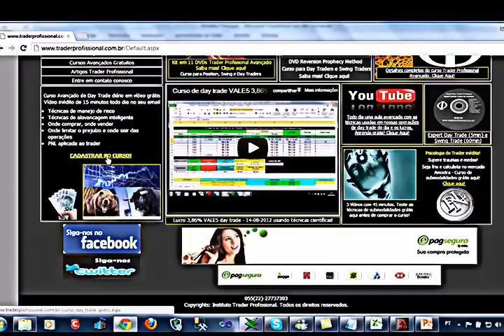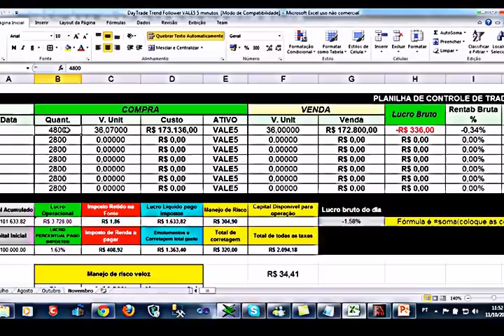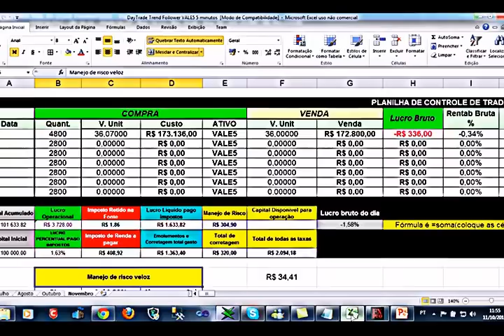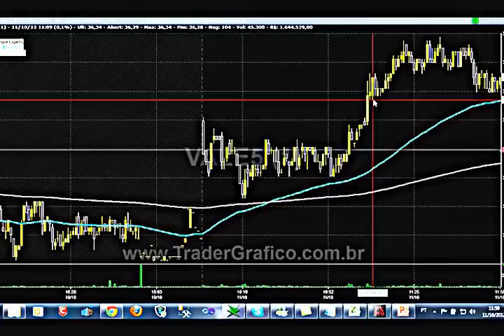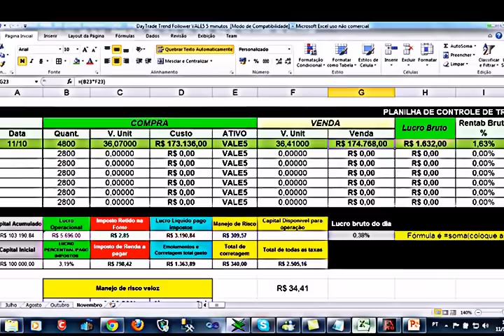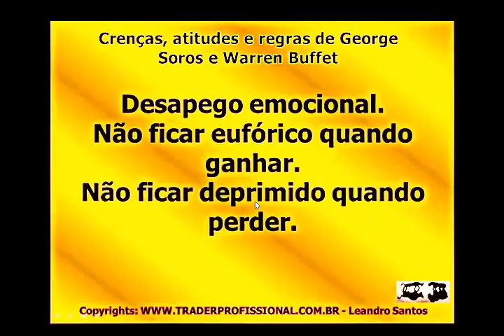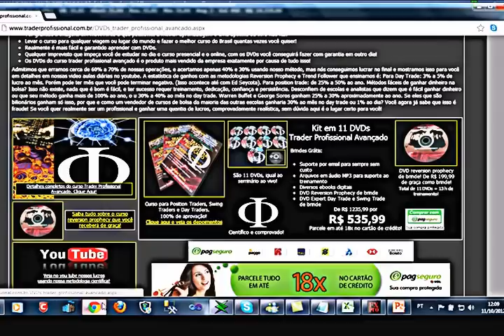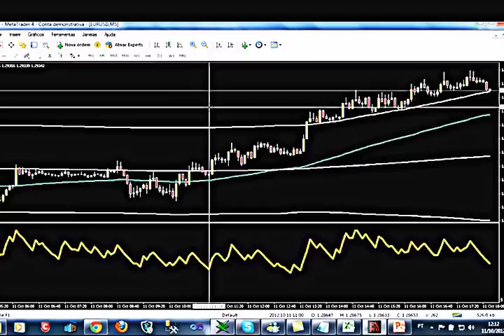Curso de bolsa de valores VALE5 1,63% 11-10-2012 day trade forex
1 operação no dia. Um pouco de alavancagem quase 1x, lucro de 1,63%. Recuperamos todas as perdas que tivemos durante a semana e praticamente mantemos o mesmo resultado da semana passada.